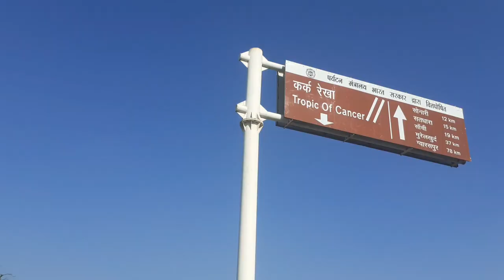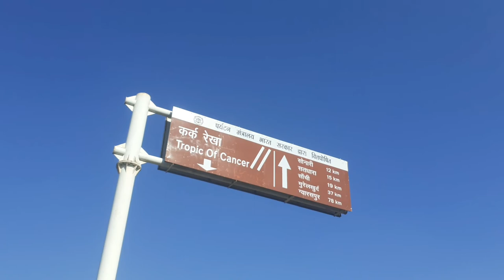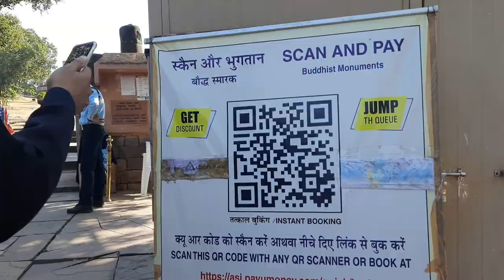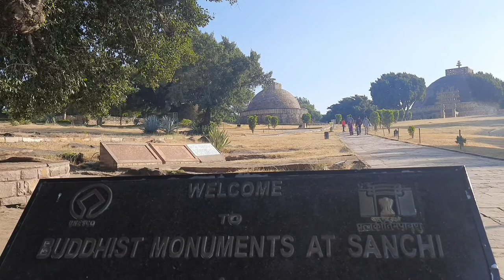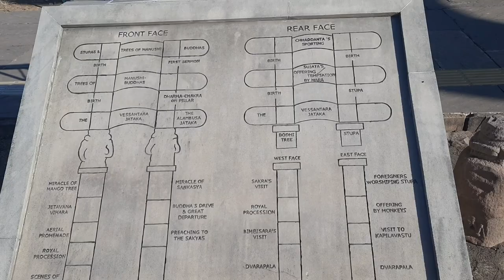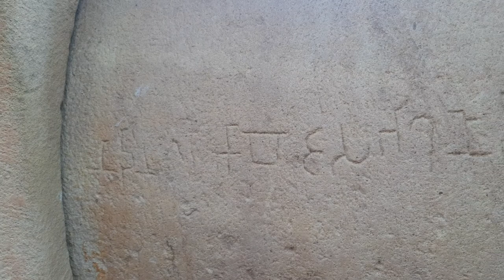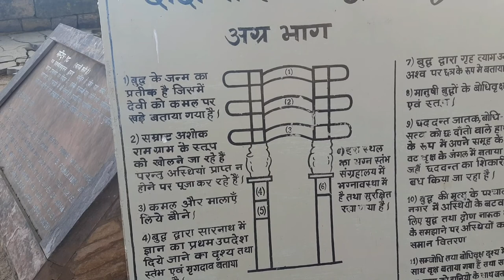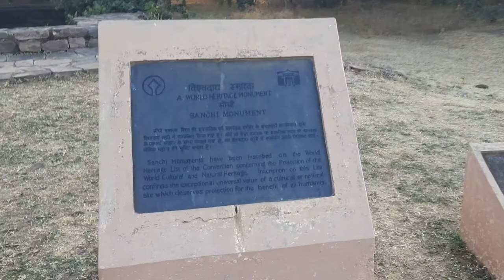Short Trip to Sanchi Stupa || world Famous unisco site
This video is all about a short trip to sanchi , the  world famous unisco site and also a  famous buddidst  complex, well known for its Great Stupa, on a hilltop at Sanchi Town in Raisen District of the State of Madhya Pradesh, India.